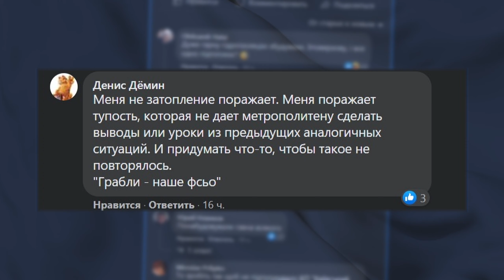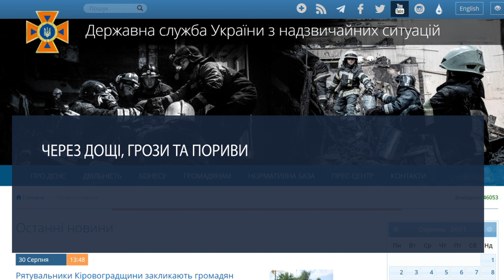Київ знову «поплив» через грозу 30-го серпня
Підтоплені станції метро, «автівки-амфібії» та «розлив річок» на столичних дорогах – такі наслідки зливи у Києві, яка накрила місто в останню неділю літа.